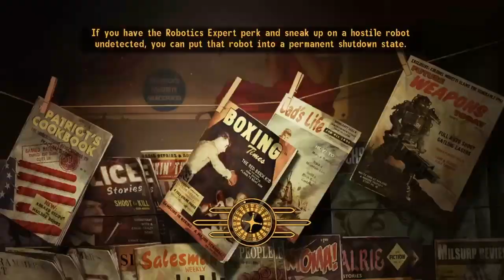Kazoo to Meet You - Fallout: New Vegas